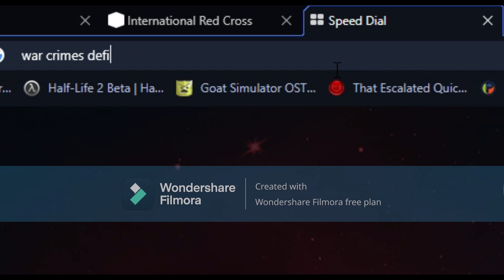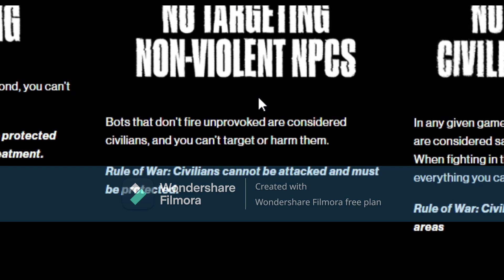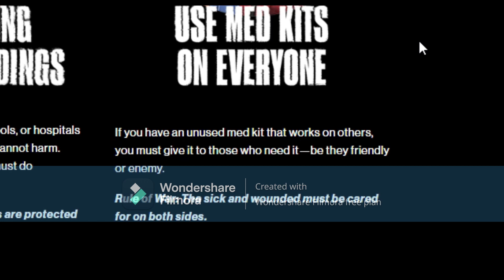Ravenfield: Smooth War Criminal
Recently the ICRC ( International committee of the Red Cross) had announced that gamers should play by the rules of warfare, and so I tried to do so.
Game- Ravenfield
Song-CP Violation, Goat Simulator (Main Theme).